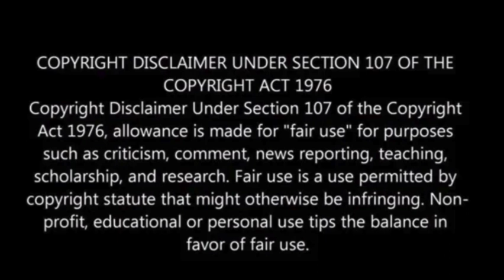Judge Proceeds with Misconduct Hearing in Trump Election Case, Possibility of DA’s Disqualification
The judge presiding over the case involving former President Donald Trump’s alleged interference in the Georgia election stated that the misconduct accusations against Fulton County District Attorney Fani Willis could potentially lead to her disqualification.

Fulton County Judge Scott McAfee expressed these views during a hearing on Monday, wherein the decision was made to proceed with the scheduled Thursday hearing.

The Thursday hearing aims to determine whether Willis, prosecutor Nathan Wade, and others must testify.

Trump’s co-defendant, Michael Roman, has subpoenaed Willis, Wade, and several employees from the DA’s office to testify.

Roman filed a motion last month seeking the dismissal of election charges against him and the disqualification of Willis, ABC News reported.